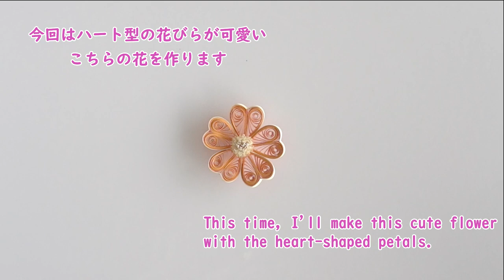可愛いお花の作り方【ペーパークイリングの作り方】ハンドメイド How to make pretty flower with heart petals【paper quilling tutorial】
ペーパークイリングで大きめのお花を作ります。
ハートの花びらと、フリンジの花芯でふんわり可愛いペーパーフラワーです。
初心者さんでも簡単にできますので、お好きな色で沢山の作ってくださいね。

How to make a pretty flower with heart petals.【paper quilling tutorial】